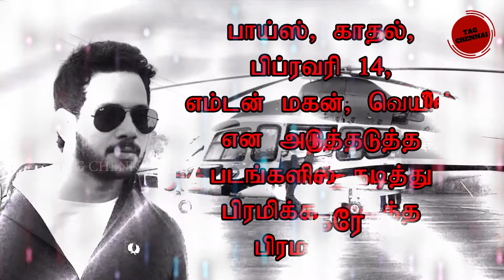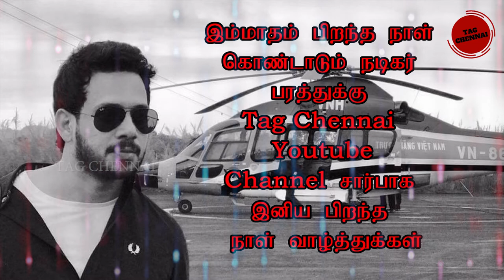BHARATH Birthday Special kavithaigal | Happy Birthday BHARATH whatsapp status video tamil